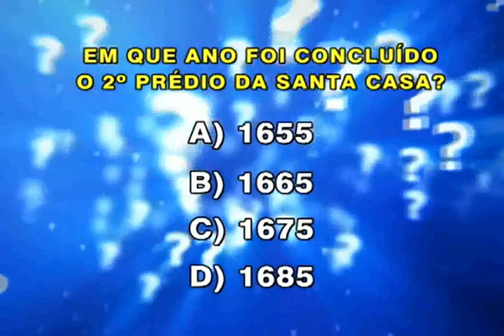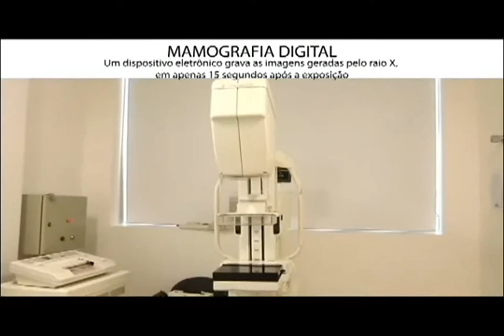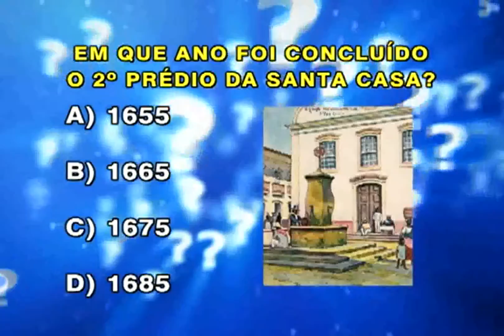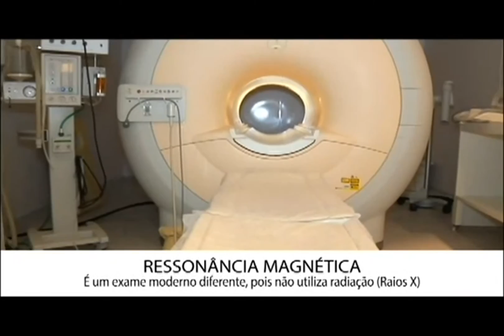Dr José Carlos Clemente participa do Santa Casa e Você! em 05/08/2015